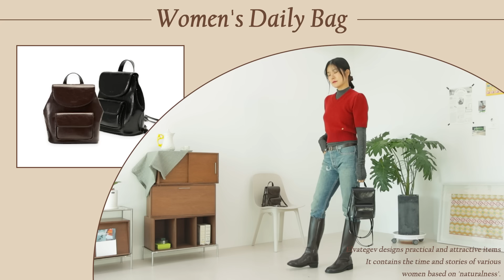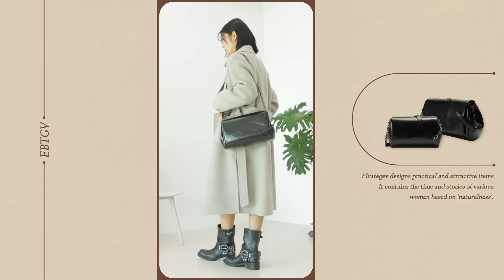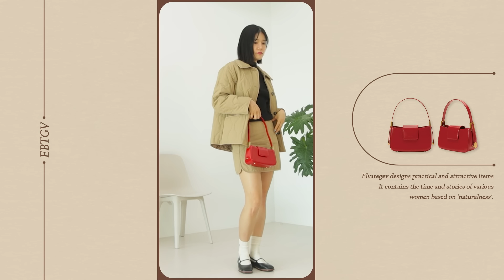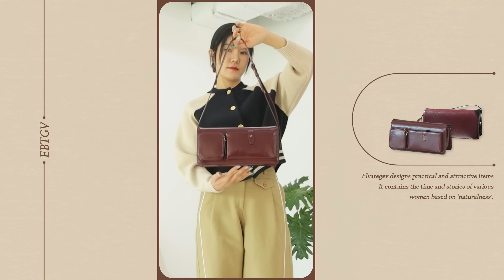2023 데일리백 트렌드‼️달라진 경향 3가지👜 디자이너브랜드 10~30만원대, 새롭고 고급스러운것만 추천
가방만 요즘 감성으로 들어도
전체 스타일이 확 달라 보이죠👀?
오늘은 요즘 가방 유행 흐름과
그에 맞는 데일리백&코디까지!
알차게 준비해봤어요~🥰
그럼 오늘 영상도 채널~ 고정💘

✨엘바테게브 X 보라끌레르✨
보라끌레르 PICK! 제품 최대 35% 할인!
할인기간 : 2023/11/09(목) ~ 2023/11/20(월)

🎉구매 인증 EVENT🎉
엘바테게브와 보라끌레르가 정성껏 준비한 혜택!
기획전 기간 동안 엘바테게브를 구매하신 분들 중 추첨을 통해 다양한 선물을 드립니다💖

👉참여방법
1. 보라끌레르 영상 시청! W컨셉 or 엘바테게브 공식몰 이벤트 기간 동안 제품 구매하기
2. 구매 인증 이벤트 클릭한 후, W컨셉 or 엘바테게브 공식몰 주문번호 입력하여 제출
👉참여기간
10/26(목) ~ 11/30(월)
👉당첨자 발표
12/4(월) 엘바테게브 공식 인스타그램 스토리 및 개별 전화 or 문자 발송

🏆이벤트 당첨 선물🏆
🥇1등: 갖고 싶은 엘바테게브 제품 증정 (1명)
🥈2등: 엘바테게브 공식몰 15만원 적립금 리워드 (2명)
🥉3등: 엘바테게브 공식몰 10만원 적립금 리워드 (3명)

🎁구독자 댓글 EVENT🎁
영상 속에서 가장 마음에 들었던 룩과 제품을 그 이유와 함께 댓글로 남겨 주세요!
추첨을 통해 총 10분께 "엘바테게브 리턴 러브 키링(컬러랜덤)"을 선물로 드립니다🥳
-기간: 10/26(목) ~ 11/2(목)
-발표: 11/6(월) 오후 6시, 보라끌레르 커뮤니티 공지

👚[착장정보]
🌹LOOK1
가방 : 멜로리 라지/미니 버킷백 블랙커런트
니트 : 르메메(LEMEME) Sailor Cable Cardigan
이너 : vemver. BASIC HALF TURTLE NECK TOP blue
하의 : tav
양말: 블랭크공삼 wool cable cozy socks 차콜

🌹LOOK2
가방 : 레터 라지 백 블랙커런트
아우터 : 퓨어다 (캐시10%) 퓨어다 핸드메이드 코트(ver. 트임 롱 로브)
니트 : 쇼리노로지 Mohair Inner Knit_S233KN01 베이지
하의 : 헌치  HIGH WAIST SHORTS H223T406
신발 : 미우미우

🌹LOOK3
가방 : 아벌 라지 백 블랙커런트
아우터 : 퓨어다 (캐시5%) 퓨어다 핸드메이드 코트(ver. 포켓트위드)
니트 : vemver.
이너 : 시티브리즈
하의 : 개인소장
신발 : 슈펜 심플 절개 미들부츠 2.5 HPWXAD4T02

🌹LOOK4
가방: 아벌 미니 백 체리레드
아우터 : 엣코너 퀼팅 투웨이 하프자켓 카멜
니트 : 헌치 Front cut out halfneck pullover
하의 : 엣코너 퀼팅 미니 스커트 카멜

🌹LOOK5
가방 : 트레주 미니 백팩 블랙커런트
니트 : 르메메 Jolie Knit Top red
이너 : vemver. BASIC HALF TURTLE NECK TOP
하의 : 골든구스
신발 : NEUTE X SOJEANNE RIDING LONG BOOTS (Black | Brown)

🌹LOOK6
가방: 브로드 포켓백 버건디
니트 : 르메메 Garcon Cardigan Navy&Beige
바지: kijun Piping Wide Pants Camel
신발 : NEUTE X SOJEANNE

⌚[타임라인]
00:00 OPENING
01:22 HIGHLIGHT
01:34 LOOK1
03:26 LOOK2
05:07 LOOK3
06:27 LOOK4
07:20 LOOK5
09:00 LOOK6
10:40 ENDING

편집: 옐
패션, 뷰티, 라이프 스타일을 다루고 있어요.
패션 디자이너 경험으로
정보가 있는 재밌는 영상 많이 만들게요.